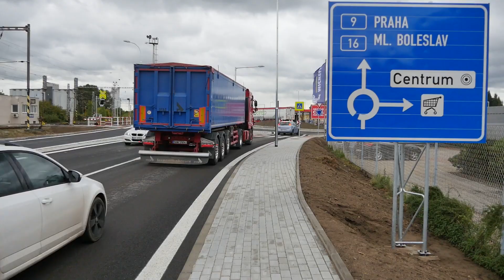I/9, I/16 Mělník, obchvat, 2. stavba (dokumentace zprovozněné stavby 09/2022)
Dokumentace stavby po uvedení do provozu 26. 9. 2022